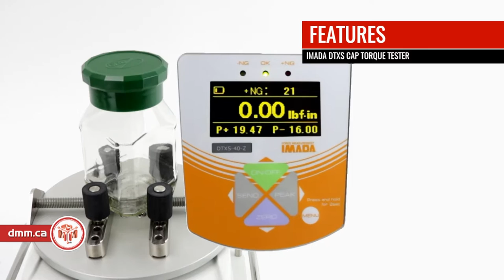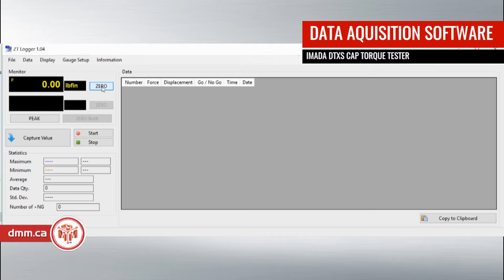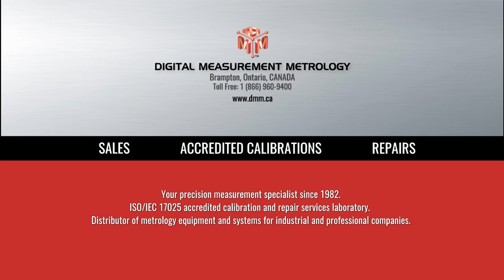Imada DTXS - Bottle Cap Torque Testers (product video presentation)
. Purchase the IMADA DTXS or other Cap Torque Tester with an ISO-17025 Certificate of Calibration (available on request).

This Imada Digital Cap Torque Tester with the USB output and 1,000 data memory was designed to measure tightening and loosening torque on bottle caps up to 85 lbf-in.

The Imada Bottle Cap Torque Tester has an easy-to-use menu. Thanks to its Electro-luminescent display shows torque values with great visibility even in dark and light locations. Color-coded LED indicators alert the user to Go/NoGo conditions and the bottle cap torque tester can be configured with additional user-selectable data including memory data, +NG count, high/low setpoints, 1st and 2nd peaks, etc.

IMADA DTXS DIGITAL BOTTLE CAP TORQUE TESTER (FEATURES and SPECIFICATIONS):
- Accuracy: ±0.5% F.S. ±1 LSD
- Captures 1st and 2nd peaks
- Test cap loosening (CCW) and tightening (CW) torque
- Heavy duty metal construction
- Selectable real time and peak modes
- USB (virtual COM port), RS-232, Digimatic and Analog outputs
- Selectable lbf-in, kgf-cm and N-cm
- 1,000 data memory

ACCREDITED CALIBRATION OF DIGITAL TORQUE EQUIPMENT:
Prevent costly quality problems and product recalls by ordering an Accredited ISO-17025 Certificate of Calibration with your bottle cap torque tester. Avoid unscheduled downtime, prevent costly quality problems and product recalls, and keep your equipment in peak shape by calibrating it regularly.We sell worldwide different torque testers to measure opening and closing torque of bottle caps, screw tops and other types of closure, for highly accurate torque and force measurements from our warehouse located in Toronto Area, Canada.